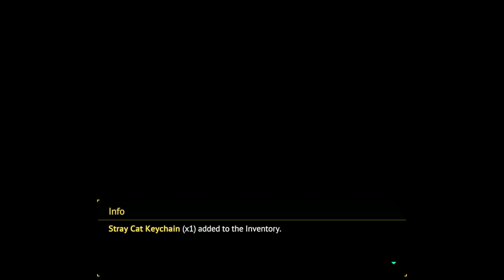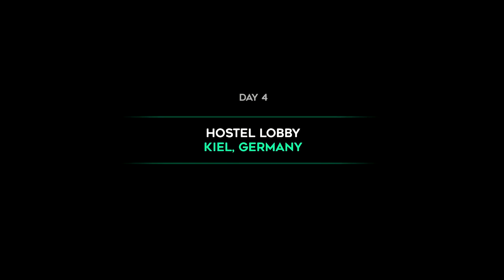SUDDEN DISAPPEARANCE- LONG GONE DAYS - Part 11 - Ch 2 - Indie Game Visual Novel Lets Play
Zoe's gone missing but we may have found a clue to help us find her trail.

Developed by Bura, Long Gone Days is a 2D modern-day military RPG set in our current times, with a focus on language and cultural barriers, inspired by classic dystopian literature and visual novels.

After being deployed to his first mission, Rourke leaves The Core's base for the very first time, only to discover the dark truth about the operation he's part of and the consequences of deserting an inescapable war.

With no place to call home now, he must prevent the war from spreading any further, forming strong bonds along the way that will forever change his life.